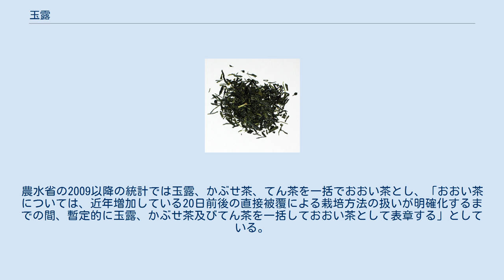玉露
玉露の茶葉 玉露（ぎょくろ）とは、日本茶の一種。
製造法上の分類としては煎茶の一種であるが、栽培方法に特徴がある。
一般的に茶において旨味の原因となるテアニンは根で生成され、幹を経由して葉に蓄えられる。
テアニンに日光があたると渋みの原因となるカテキンに変化する。
すなわち、玉露の原料となる茶葉は、収穫の前（最低二週間程度）日光を遮る被覆を施される。
これによりテアニンなどのアミノ酸が増加し、逆にカテキン類（いわゆるタンニン）が減少する。
また、被覆により特徴的な香り（覆い香）が生ずる。
このような栽培方法は碾茶と同様であるが、すでに安土桃山時代に行われていたとの記録がある。
 「玉露」の名前は、製茶業者山本山の商品名に由来。
天保6年（1835年）に山本山の六代山本嘉兵衛（徳翁）が、宇治郷小倉の木下家において茶葉を露のように丸く焙り、これが「玉露」の原型となった。
現在は棒状に焙っているが、これは明治初期に製茶業者の辻利右衛門（辻利）によって完成された。
 玉露は日本の煎茶として高級のものと考えて良いが、品評会等では一般的な煎茶とは別のものとして扱われる（煎茶の狭義と広義の説明を参照）。
飲用に際して、玉露の滋味と香気の特徴を活かすには、60℃程度の低温（茶葉によっては40℃前後まで温度を下げる場合もある）の湯で浸出することが重要である。
玉露はその甘みが特徴であり、高温の湯で淹れると苦味成分まで抽出してしまう。
 煎茶道ではこれらの性質を踏まえ、玉露の点前において、最初に湯冷ましに注ぐなどして冷ました低温の湯を用いて甘みを出し、その後に高温の湯を用いて苦味を味わう「二煎出し」を行う流派が多い。
二煎目に中間程度の湯で渋みを出す手順を加えた「三煎出し」の点前を持つ流派も存在するが、1回の点前に必要な時間が延びる・茶葉によっては二煎目までに成分がほぼ浸出しきってしまう等の問題があるため、大規模な茶会では「二煎出し」が主流となっている。
用いる急須は小ぶりな後手や宝瓶（泡瓶）が用いられることが多く、茶碗も煎茶用に比して小さい。
 茶木の品種についても、煎茶をはじめとする日本茶ではヤブキタを使用するものが多いが、玉露には、アサヒ、ヤマカイ、オクミドリ、サエミドリなど、個性の強い品種が使われることが多い。
玉露の呼び名自体に特に規定があるわけではなく、特に茶飲料の「玉露入り」に配合されている茶葉は、棚を作らず化学繊維で茶の木に直接カバーを掛け、かつ被覆日数の浅いかぶせ茶に近い物である場合も多い。
 そのため、最大の玉露産地である福岡県八女地域では特に、以下の条件を満たす茶葉について「伝統本玉露」と呼んで区別している。
 全国茶品評会に出品されている高品質の玉露は、全て伝統本玉露である。
 良く似た商品名として佐賀県、長崎県、鹿児島県等で作られる「玉緑茶（たまりょくちゃ。グリ茶とも）」という物があるが、これは製造工程に「精揉（形をまっすぐに整える）」が存在しない、茶葉が丸みを帯び、淹れた煎茶の味に渋みが少ない茶葉の事であり、玉露とは関係ない。
 玉露荒茶から玉露を作る過程で取り除かれる部位をあつめた茶がある。
雁ヶ音、白折は、茎や葉軸の部分を集めた茎茶の一種である。
葉に比べて光合成反応が少ない部位のためテアニン濃度が高いと考えられ、香・味の成分も玉露に劣らず含まれる。
玉露芽茶は、芽や葉の先端がちぎれて丸まった断片などを集めたものである。
玉露とは色、味の濃さや抽出時間などに違いが出るが、これも茶葉そのものの品質や味が劣るものではない。
いずれも副産物のため一級品ではないとされ、また認知度も低いことから玉露に比べ安価である。
 2008年、三重県の玉露の生産量が前年に比べ40倍以上になった。
（2008年132t、2007年3t) これは従来の玉露が「一番茶の新芽が伸び出した頃からよしず棚などに藁や寒冷紗などで茶園を20日前後覆い、ほぼ完全に日光を遮った茶園（「覆下園」）から摘採」とするのに対し、三重県は直接シートかけて20日程度遮光した茶葉のうち品質の高いものも玉露と認定し、従来かぶせ茶に当っていた茶が玉露とされたことによる。
これに対し福岡県、京都府、静岡県の生産団体が、消費者の混乱を招きかねず従来基準通り玉露と「直接掛け」のかぶせ茶と区別するべきと反対した。
玉露とかぶせ茶の販売価格差は大きく玉露は100g1,500〜3,000円で販売され、かぶせ茶の3倍ほどという。
農水省の2009以降の統計では玉露、かぶせ茶、てん茶を一括でおおい茶とし、「おおい茶について...